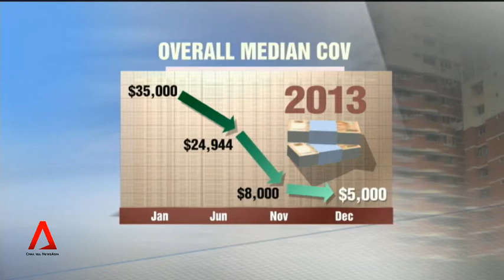9 Jan 2014: Interview with Thomas Tan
Cash-over-valuation premiums for resale HDB flats continue to plummet in December. We speak with Thomas Tan from real estate agency, RE/MAX, for his take on the outlook for 2014.